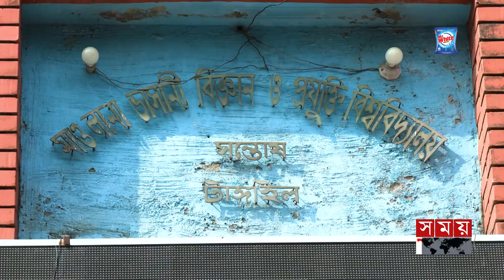ধুঁকছে ঐতিহ্য, প্রাকৃতিক সম্পদের সঠিক ব্যবহারের দাবি টাঙ্গাইলবাসীর | কেমন দেশ চাই | Tangail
Somoy TV: t.ly/Se1z
Somoy TV Bulletin: t.ly/iqIq
Somoy Entertainment: t.ly/3dWC
Somoy Sports: t.ly/iASp
SOMOY TV ISLAMIC: t.ly/zU6a

Somoynews.tv: t.ly/Y7ab
খেলার সময়: t.ly/xJ5H
সময়ের গল্প: t.ly/EW3M
এ সময়ের বাণিজ্য : t.ly/m3ir

Groups:
Somoy TV (Official)✅: t.ly/ajiO
Somoy Entertainment✅: t.ly/8CLh
Somoy Business✅: t.ly/4xaJ